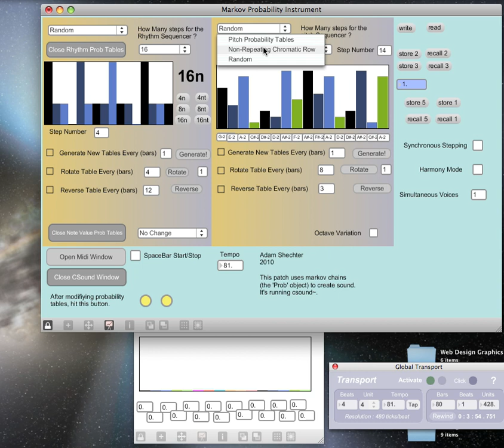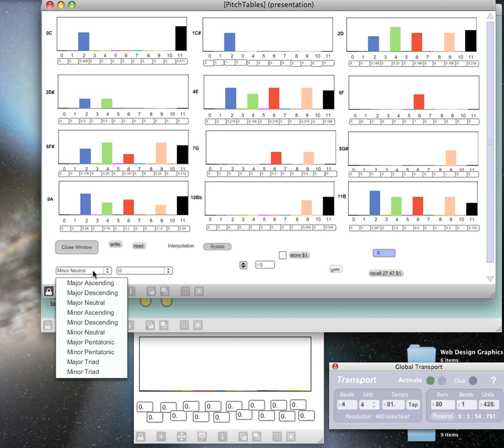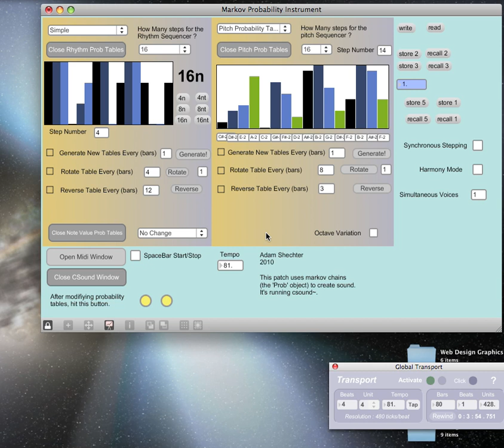Generative Music System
A generative music system I build in Max/MSP during the spring semester '10 at Berklee College of Music in Boston, MA.
(Adam Shechter)